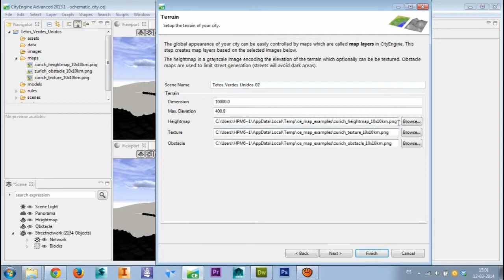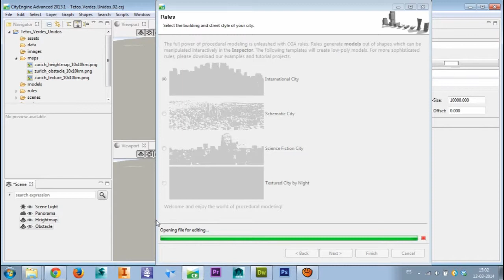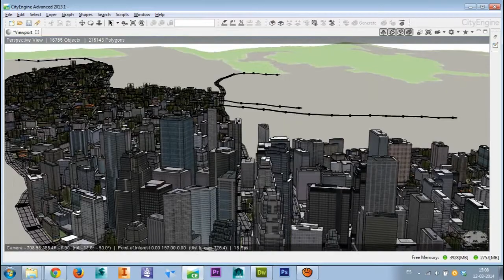Tetos Verdes Unidos TVU - 01 Uso do City Wizard no CityEngine 2013